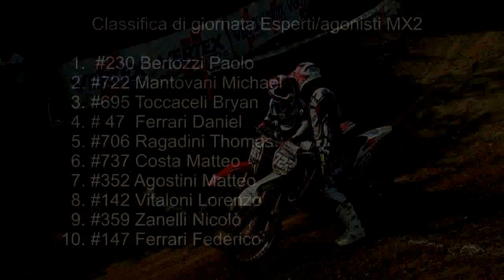MX2 MISCOSO TROFEO PIOLA 2013 by AV Report commento di Prozac